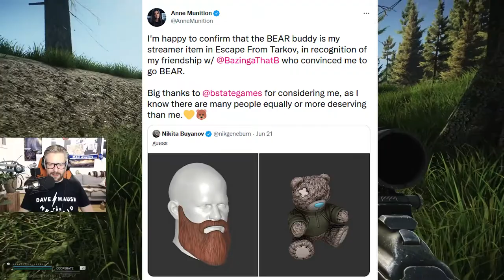Episode 23: Are We The Dirty Fuckers?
We share some concert love and get into a few fights with the locals! Also Fab calls Jonathan out for excessive looting.